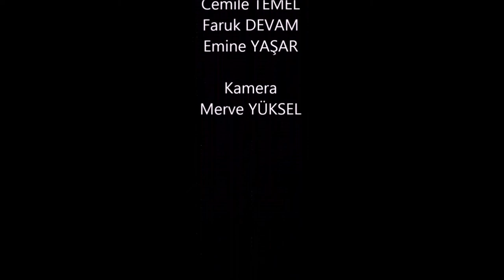GELENEKSEL YÖNTEMLERLE SUMAK ÜRETİMİ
Geleneksel yöntemlerle Sumak üretimi. Mersin-Mut'un Kozlar Yaylası yakınlarındaki bir bölgeden, kadınların topladığı SUMAĞIN tüketimine kadar olan serüveni.